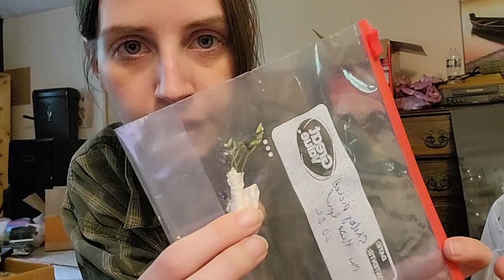Living With Grief - The First Month || What Is It Like Losing A Loved One? || Lifestyle Vlog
It's been one month since I lost my mother to stage 4 cancer. I had no idea what to expect but this has been my experience with grief so far. I share how I've been coping and some tips on how to get by.